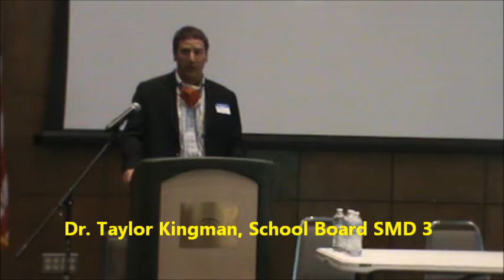April Meeting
Two local candidates spoke at April's meeting.

Dr. Taylor Kingman for re-election of School Board SMD3

11:10 Dietrick Tillis for Mayor of San Angelo, TX

Early Voting: 19-27 April 2021

Election Day: 1 May 2021